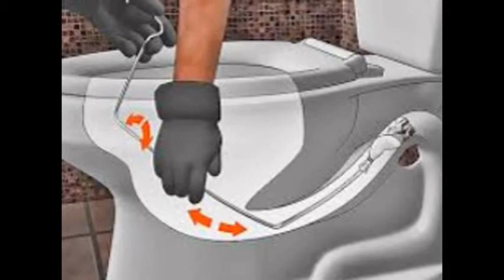Thông tắc chậu rửa quận cầu giấy 0972575290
Công ty chuyên sửa điện, đường ống nước, máy bơm , thông tắc cống, chậu rửa, bồn cầu tại quận cầu giây 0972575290